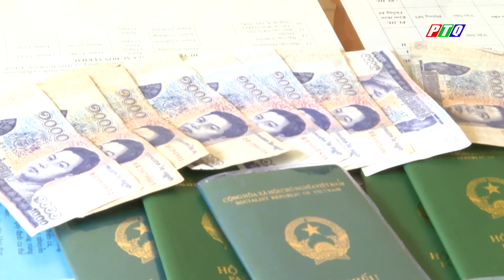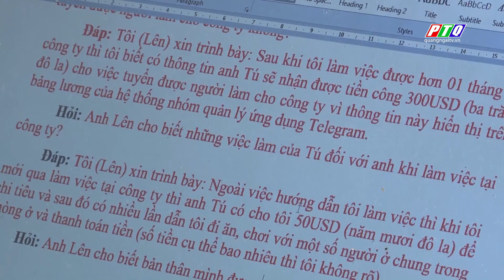Quảng Ngãi: Khởi tố vụ án hình sự tổ chức cho người lao động trốn sang Campuchia | PTQ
Quảng Ngãi: Khởi tố vụ án hình sự tổ chức cho người lao động trốn sang Campuchia